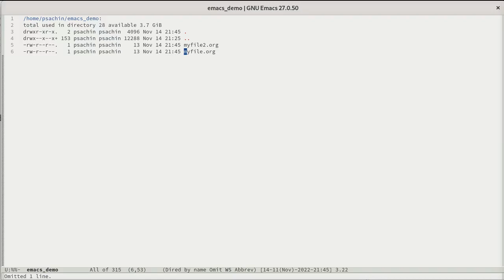GNU Emacs: Create file using make-empty-file function